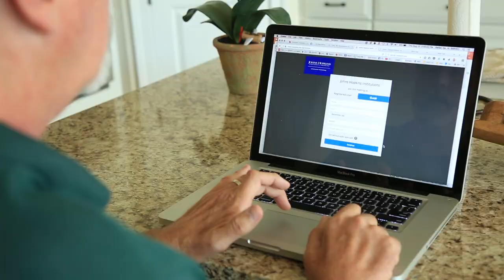Telemedicine | Johns Hopkins Medicine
Telemedicine at Johns Hopkins Medicine allows patients to easily access healthcare and be treated remotely by a Johns Hopkins specialist using everyday technologies, such as a computer or tablet.
Doctors can reach patients and family members via video visits to provide care and address patient needs as a disease progresses. Pediatricians can diagnose rashes and sore throats in children who are still at home in their pajamas. Emergency clinicians can assess patients in hospitals that are many miles away. Johns Hopkins Telemedicine’s projects are connecting patients to exceptional care, when and where they need it most.